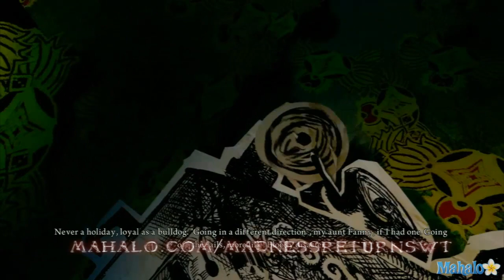Alice Madness Returns Walkthrough - Part 13 - Tundraful 2